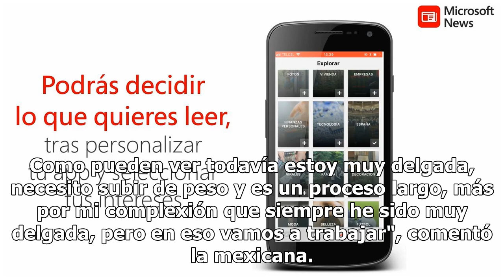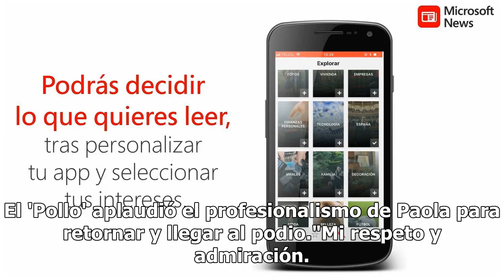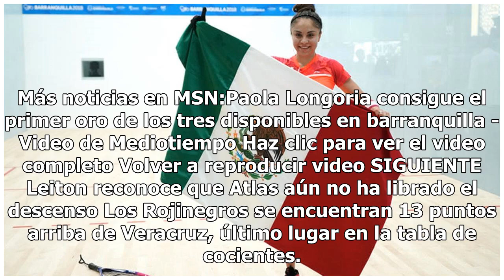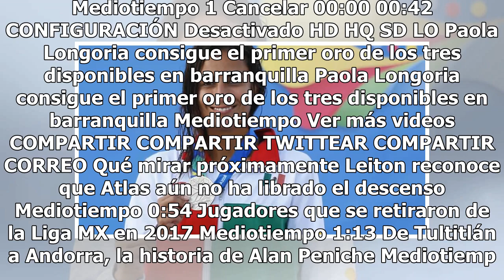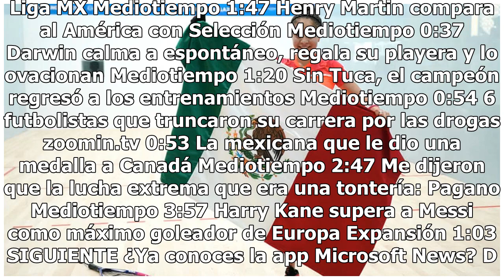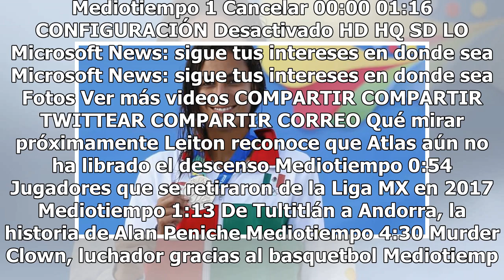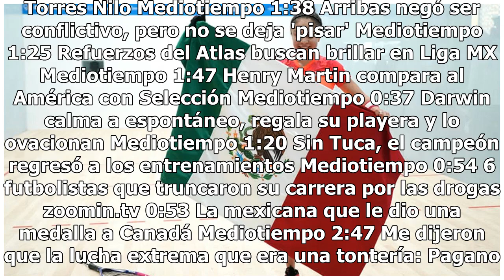Doble medallista en trampolín, Paola Espinosa no regresará a la plataforma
El resultado de Paola Espinosa en trampolín, tras dejar atrás la plataforma, le da la seguridad de que la decisión fue la mejor. La mexicana se colgó dos medallas de Plata en los Juegos Centroamericanos y del Caribe Barranquilla 2018, desde los tres metros y un metro de altura."De eso no tengo duda,...